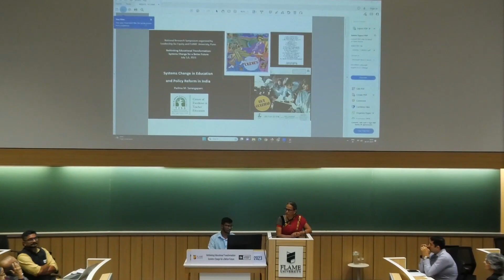Systems Change in Education & Policy Reform in India | Prof. Padma Sarangapani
Prof. Sarangapani speaks about systems change in education and policy reform in India from three aspects: teachers' role in the education system, reforms and why they don’t seem to stick, and inclusion and right to education. She defines education as a field of action and states that the change is above all cultural, and thus takes time to make.

Professor Padma Sarangapani is a long-line academic in the field of education and her work has been recognized in India as well as internationally. Recently she has been granted the OER Award 2019 for her work as the Principal Investigator for CLIx, a collaboration with the Massachusetts Institute of Technology, and the UNESCO-King Hamad Bin Isa Al-Khalifa Prize for the use of ICTs in education.

She has been a professor at the Tata Institute of Social Sciences in Mumbai since 2008 and also acts as the chairperson of the Centre of Excellence in Teacher Education. Professor Sarangapani holds MPhil and Ph.D. in Education curriculum and program design.